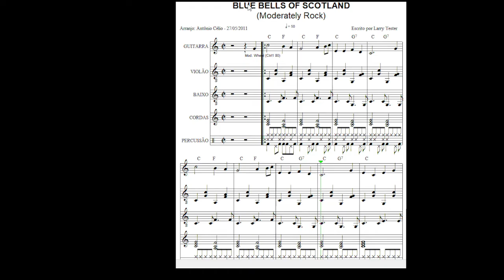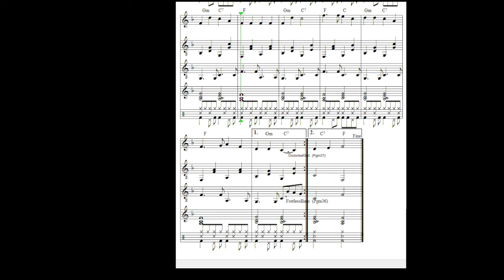Blue Bells Of Scotland